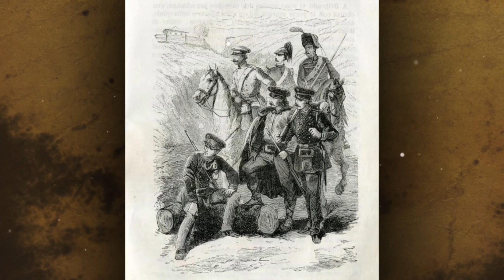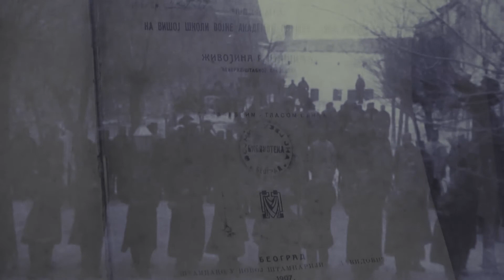Srpska vojnička istorija - Vojvoda Živojin Mišić